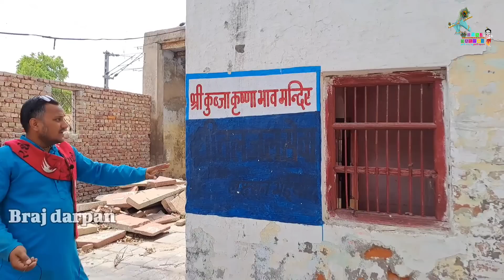Mathura:5000 साल बाद कैसा है कंस की दासी कुब्जा का घर,कुब्जा उद्धार लीला ||braj darpan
Radhe Radhe
आज हम आपको लेके जा रहे हैं bhagwan krishna की जन्मभूमि mathura,मथुरा वह स्थान जहां भगवान कृष्ण का जन्म हुआ था जहां भगवान कृष्ण ने अनेकों अनेक लीलाएं की थी।आज उन्ही स्थानों में से एक स्थान के दर्शन आज हम आपको करवाएंगे,मथुरा में एक स्थान है जिसका नाम है "कुब्ज़ा कृष्ण मंदिर" कहा जाता है kubja कंस की एक दासी थी जो कंस के लिए प्रतिदिन चंदन लेके जाती थी,एक दिन भगवान कृष्ण ने kubja को रास्ते में रोक लिया जब वह कंस के लिए चंदन लेके जा रही थी तो आज उसी स्थान के दर्शन हम आपको करवा रहे हैं

यह स्थान मथुरा में होली गेट से आगे रेलवे लाइन के पास स्थित है

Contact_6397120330